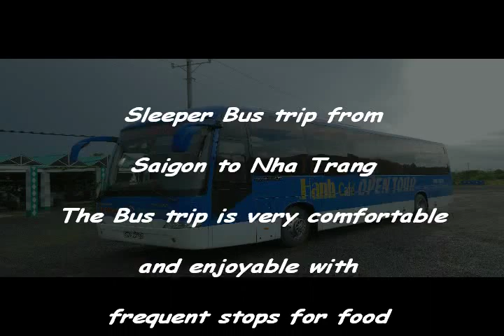Sleeper bus trip Saigon to Nha Trang Part1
A sleeper bus trip from saigon to Nha Trang. Bus left at about 8am from the center of HCMC and arrived in Nha Trang at about 7pm
The trip was comfortable and had plenty of stops for food and toilet breaks.  The whole 3 day tour to Nha Trang was very good value for the price. Watch out for the bus drivers though. They are cowboys on the road.